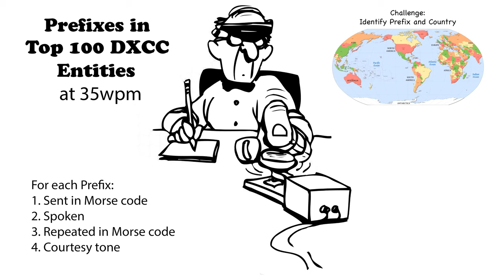Callsign Prefixes for Top 100 DXCC 35wpm